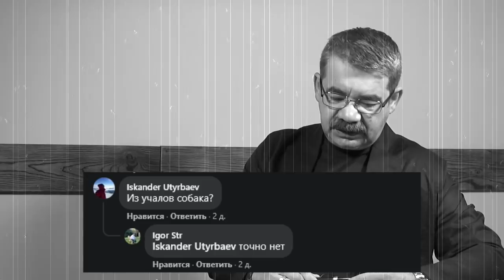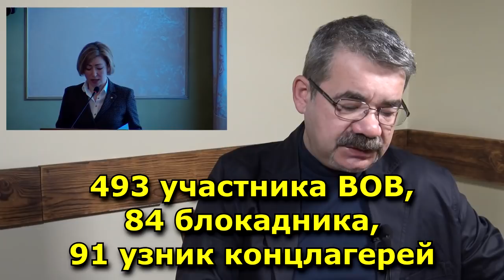"Ашхабад Хабирова..." "Открытая Политика". Выпуск - 294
Хронометраж выпуска:
00:13 - "Учалинские Псы";
04:24 - Мы наконец потеряли Бойцову...;
09:56 - COVID: "Расслабляться рано...";
12:30 - ЖКХ, ДТП, Пожары...;
15:18 - "150 тысяч" Ивановой...;
20:53 - Ашхабад Хабирова...;